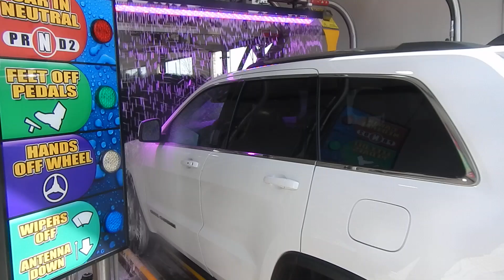PECO 2 25 19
PECO Car Wash Systems
190 cars per hour conveyor speed